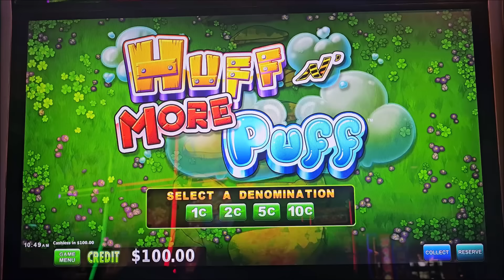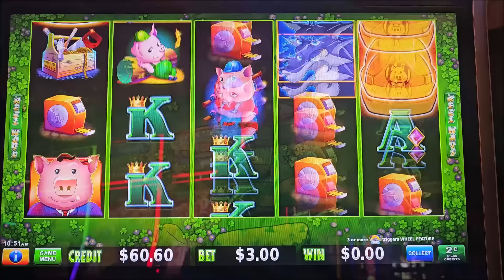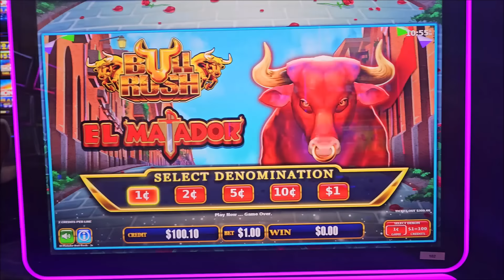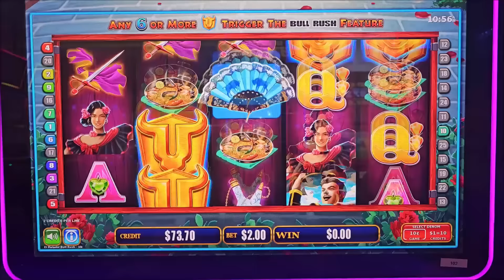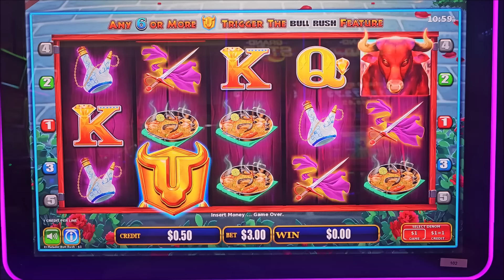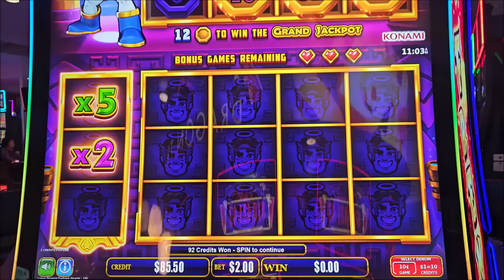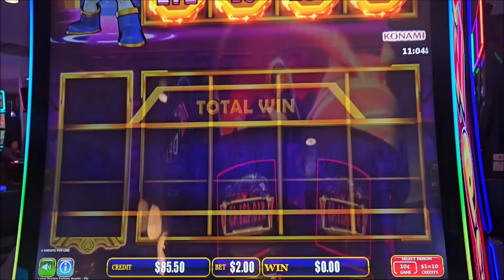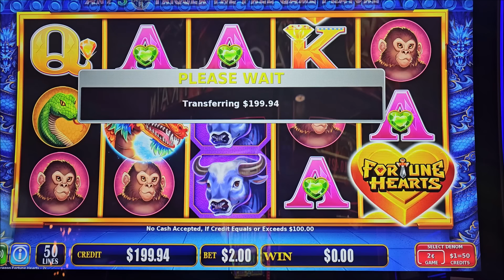How Can We Save This???